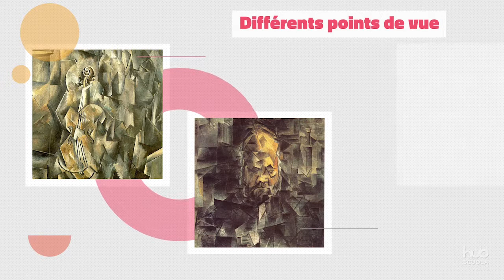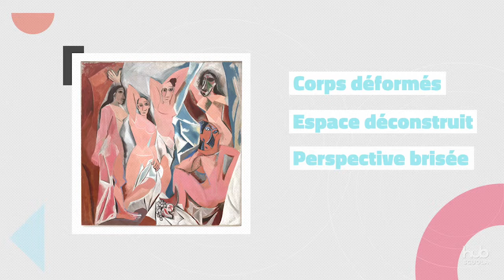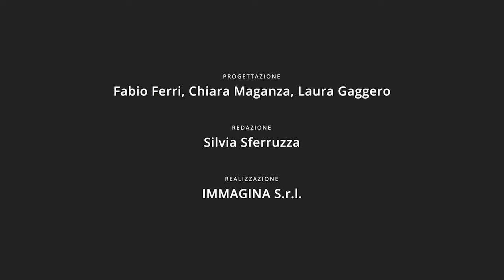Qui étaient les demoiselles d’Avignon?